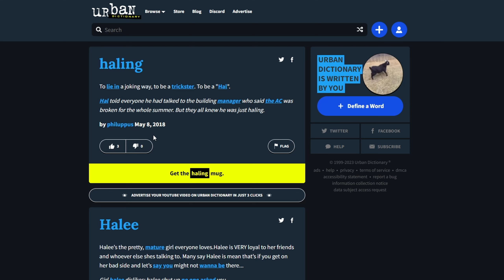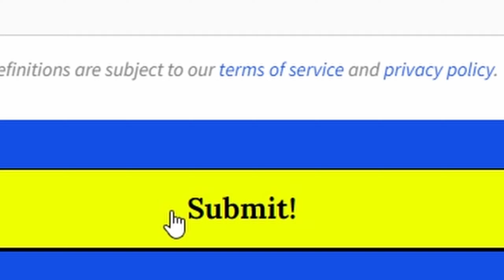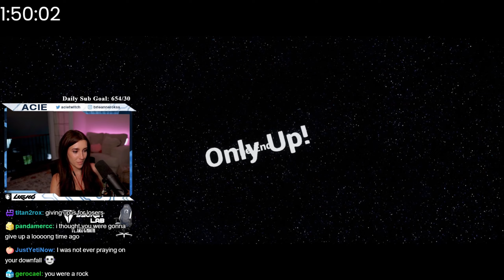I race TSM_ImperialHal in Only Up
Watch me race TSM_ImperialHal in Only UP 🤣

Check me out when I'm live!